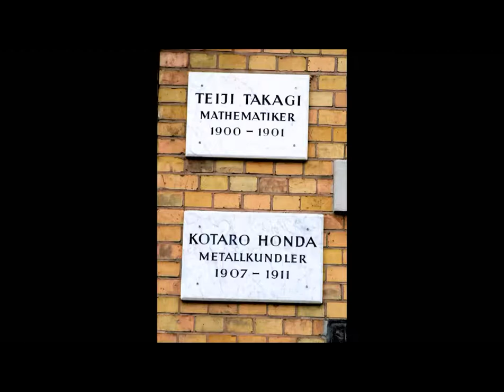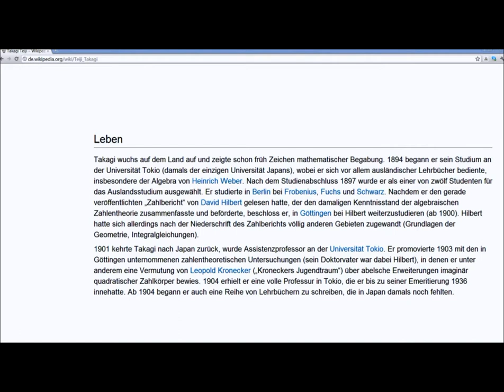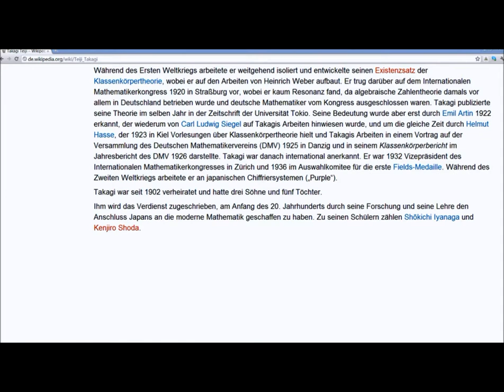🔴 Teiji Takagi • Mathematiker • 1900 - 1901 • Kreuzbergring 15 - Göttinger Gedenktafel ...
Who is who? - Finden Sie es mit in den Göttinger Gedenktafeln in der Stadt der Georg-August Universität heraus. ... PLAYLISTS helfen beim Sightseeing! ...
TEILEN Sie dies mit Ihren Freunden! ...